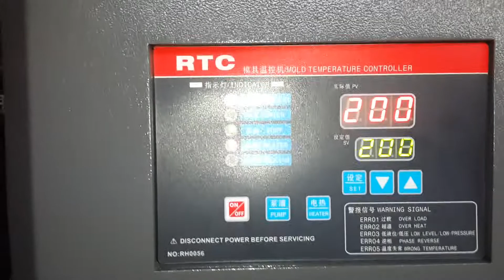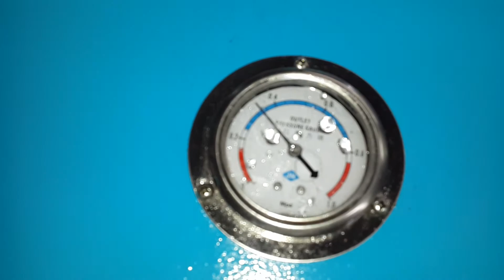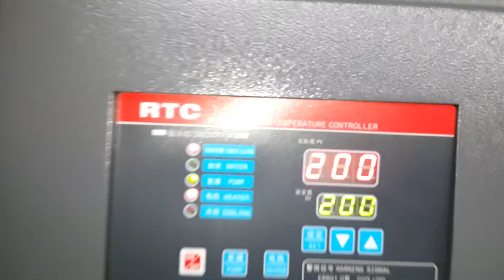Ningbo Beilun Rhong Machinery Manufacturing Co., Ltd.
Specialist of Plastics Auxiliary Equipment